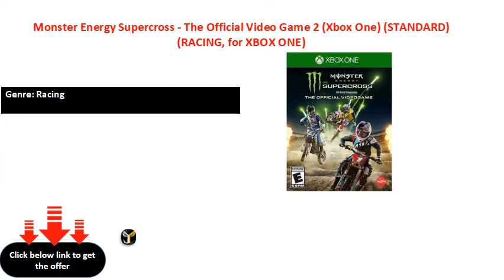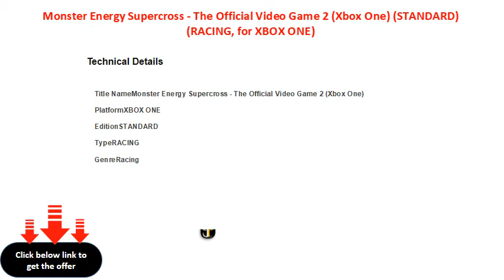Monster Energy Supercross The Official Video Game 2 Xbox One STANDARD RACING, for XBOX ONE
Platform: XBOX ONE
Genre: Racing
Edition: STANDARD
Game Modes: MULTIPLAYER, SINGLE